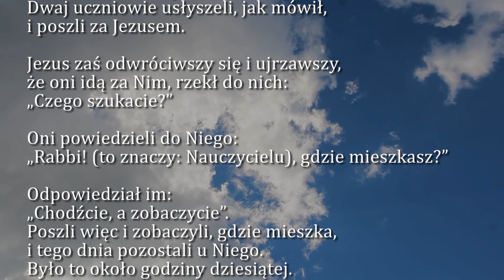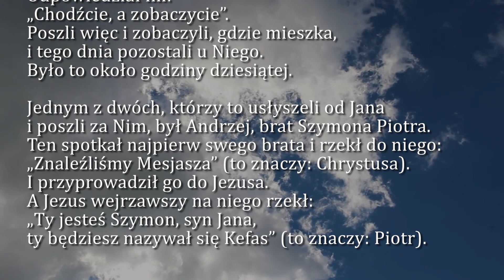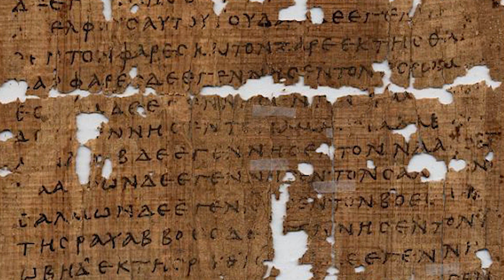Dobra Nowina na dziś | 4 stycznia - Środa, I tyg. po Narodzeniu Pańskim | EWTN Polska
4 stycznia - Środa, I tyg. po Narodzeniu Pańskim
Ewangelia wg. św. Jana 1, 35-42

➤ Tradycyjnym przelewem:
EWTN Polska | Telewizja Wiekuistego Słowa | Oficjalny kanał